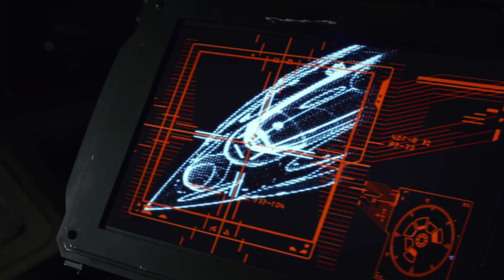Star Wars The Last Jedi EASTER EGGS & Crucial Details You Missed!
Star Wars The Last Jedi easter eggs, hidden secrets, cameos and crucial details you need to know!

Yoda's Hidden Meaning 0:39
Laser Sword Prequel Easter Egg 1:32
The Prime Jedi 2:17
Rey & Luke's Parent Foreshadowing 2:59
Luke Skywalker's X-Wing & Temple Island Hut Door 3:52
Snoke's Ring 4:07
Poe Dameron & Hux 4:53
Finn's Jacket 5:24
BB-8 Mouse Droid Easter Egg 5:50
Leia Stun Gun A New Hope Easter Egg 6:18
Space Gary Cameo 6:40
Millenium Falcon Loses Radar Dish 7:07
Binary Sun & Ending Easter Eggs 7:27

Rey took her first steps into a larger world in Star Wars: The Force Awakens and will continue her epic journey with Finn, Poe and Luke Skywalker in the next chapter of the continuing Star Wars saga, Star Wars: Episode VIII, which began principal photography at Pinewood Studios in London on February 15, 2016.

Star Wars: Episode VIII, which is written and directed by Rian Johnson and continues the storylines introduced in Star Wars: The Force Awakens, welcomes back cast members Mark Hamill, Carrie Fisher, Adam Driver, Daisy Ridley, John Boyega, Oscar Isaac, Lupita Nyong'o, Domhnall Gleeson, Anthony Daniels, Gwendoline Christie, and Andy Serkis.  New cast members will include Academy Award® winner Benicio Del Toro, Academy Award® nominee Laura Dern, and talented newcomer Kelly Marie Tran.

Star Wars: Episode VIII is produced by Kathleen Kennedy and Ram Bergman and executive produced by J.J. Abrams, Jason McGatlin and Tom Karnowski. Joining the production crew will be some of the industry's top talent, including Steve Yedlin (Director of Photography), Bob Ducsay (Editor), Rick Heinrichs (Production Designer), Peter Swords King (Hair and Make-Up Designer), and Mary Vernieu (US Casting Director). They will be joining returning crew members Pippa Anderson (Co-Producer, VP Post Production), Neal Scanlan (Creature & Droid FX Creative Supervisor), Michael Kaplan (Costume Designer), Jamie Wilkinson (Prop Master), Chris Corbould (SFX Supervisor), Rob Inch (Stunt Coordinator), Ben Morris (VFX Supervisor), and Nina Gold (UK Casting Director).

Star Wars: Episode VIII is scheduled for release December 15, 2017.